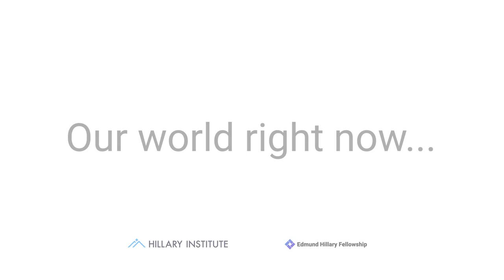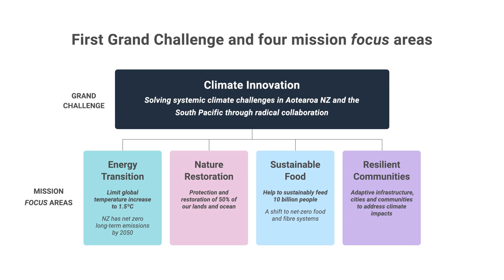A New Expedition - The Mission Studio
The Edmund Hillary Fellowship and the Hillary Institute have just announced the next expedition - The Mission Studio - which is about activating exceptional people and innovative projects to power up system solutions from Aotearoa.